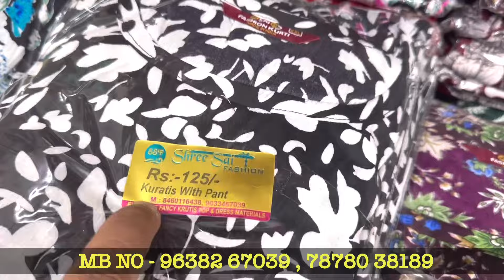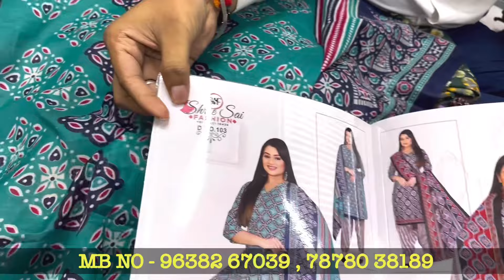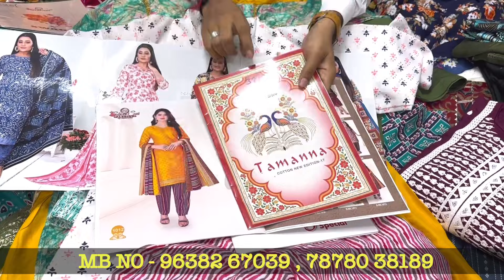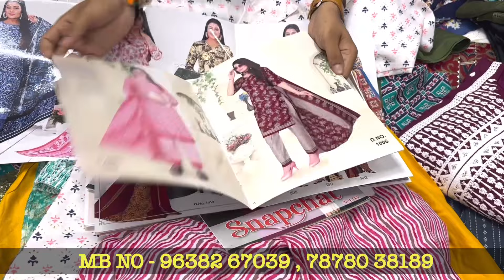फैक्ट्री से भी सस्ता / कहीं नहीं मिलेगा इस रेट पे / मात्र 25रु से शुरू Cheapest Kurti Manufacturer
Shree sai fashion
Shop No.461,474, 561,562
4th floor
Japan market,Ring Road Surat

🌐 For order / WhatsApp &coll

Dupatta Department :
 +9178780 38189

Only wholesale